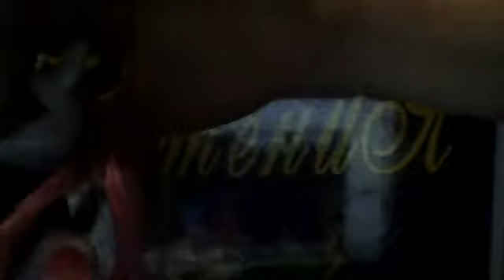my little pony freand ship is magic paart1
nintendogspluscats12's webcam video December 20, 2011 03:19 AM